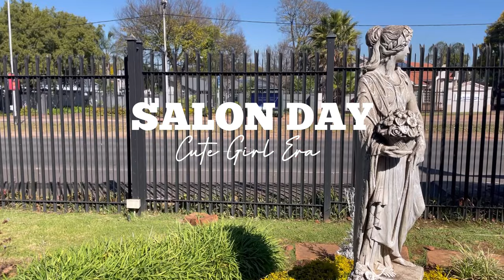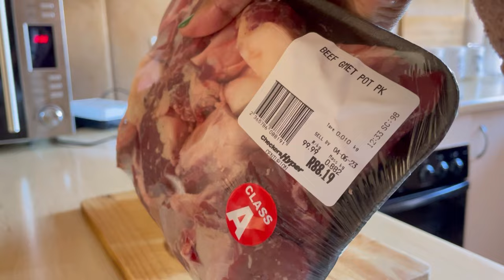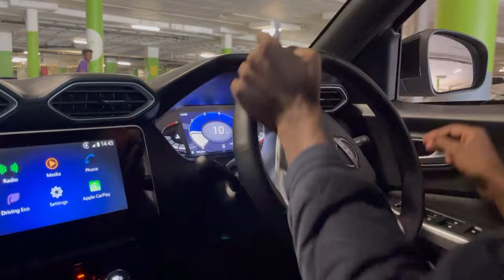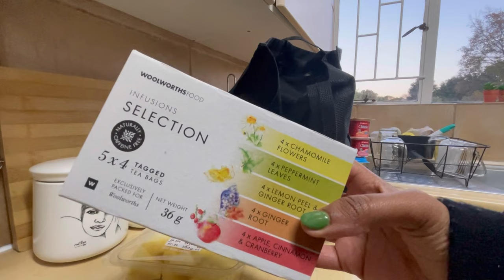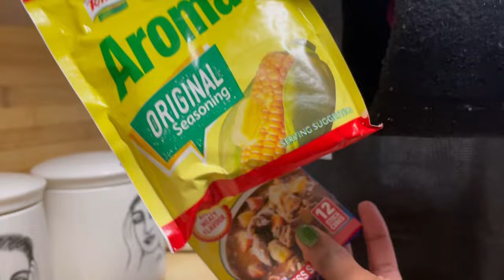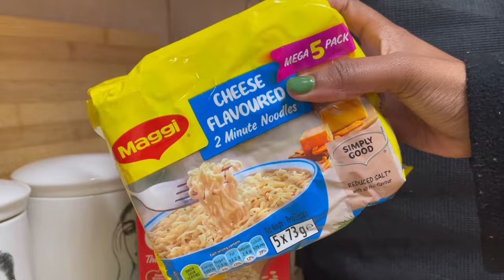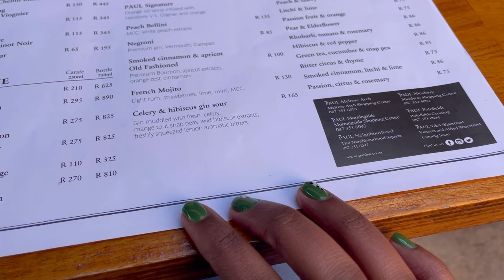vlog : salon day 💇🏾‍♀️ | grocery haul 🛒| grwm chitchat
Shop Aoolia Sunglasses!

maintenance day. nail and pedi appointment. cutting hubby’s hair. come shop with me. grocery haul. breakfast date. makeup for beginner. get ready with me.chitchat